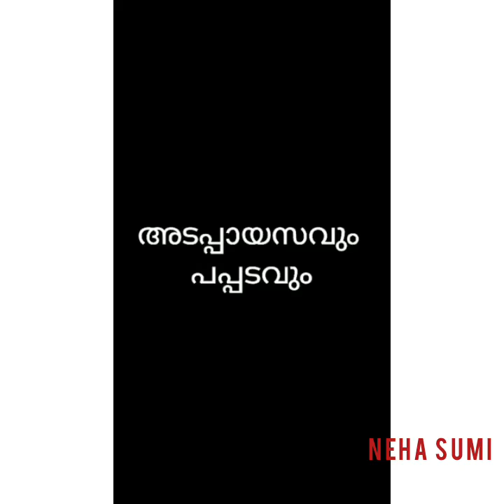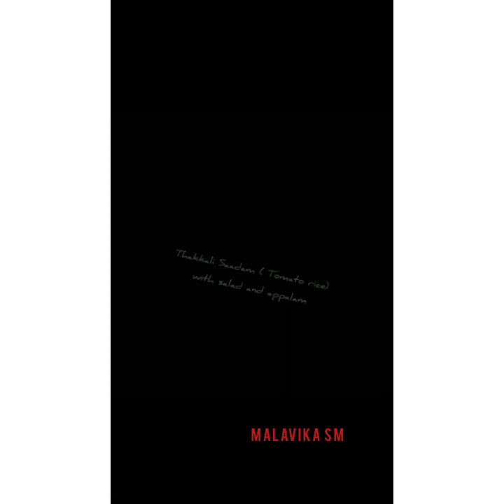Naadan Pachakamela|Part 07